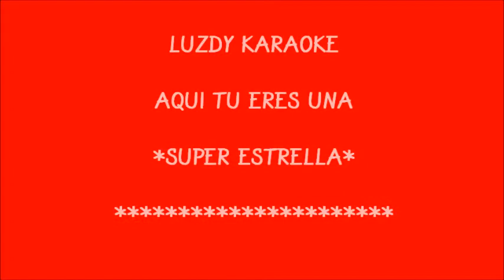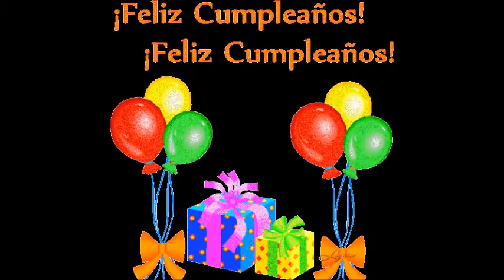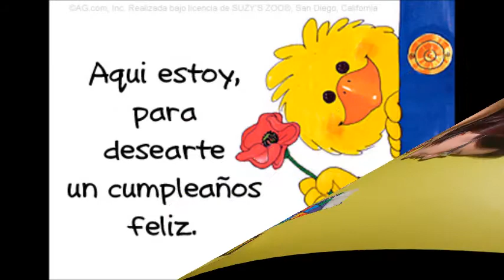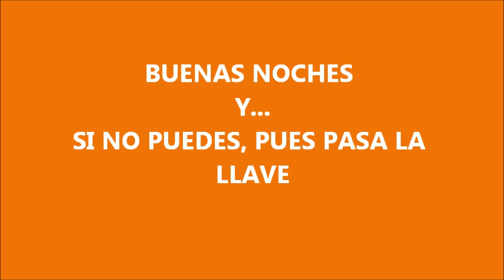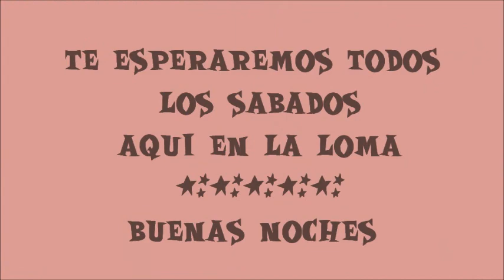LUZDY KARAOKE- LA LOMA #1.wmv